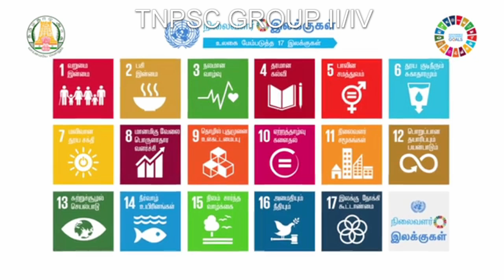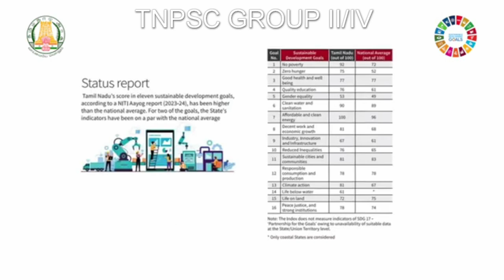வறுமை இன்மை தமிழ்நாடு முதலிடம் தமிழ்நாடு NITI Aayog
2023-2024 SUSTAINABLE DEVELOPMENT GOALS வறுமை இன்மை தமிழ்நாடு முதலிடம் தமிழ்நாடு  NITI Aayog